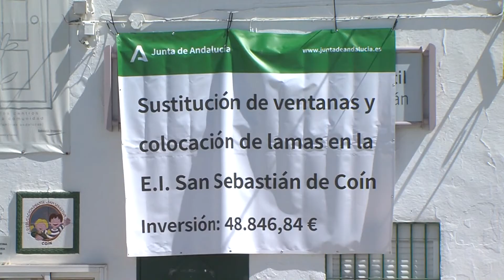OBRAS MEJORA CENTROS EDUCATIVOS 280721 NOT2